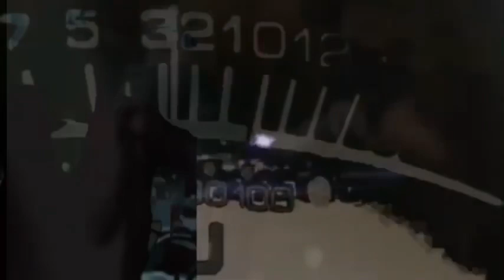‘ALL I CAN SEE’ MOTHER FUNKIN’ HOUSE MIX